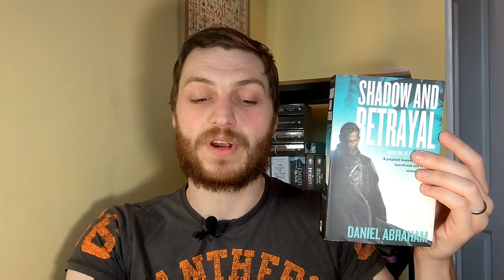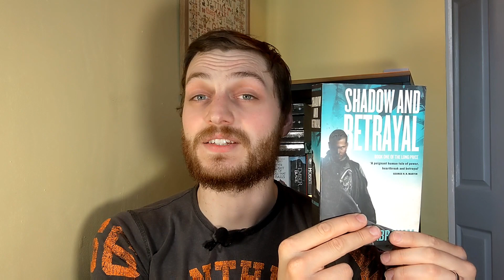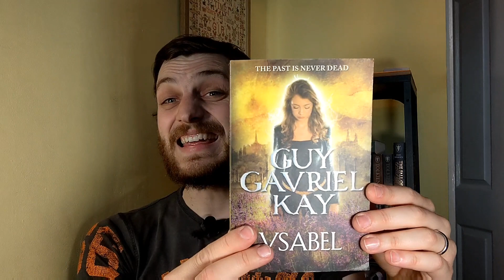Book Haul | November 2021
I bought real books! Come and see my latest book haul and let me know what I should be prioritising.

And if anyone is mad enough to want to send me books